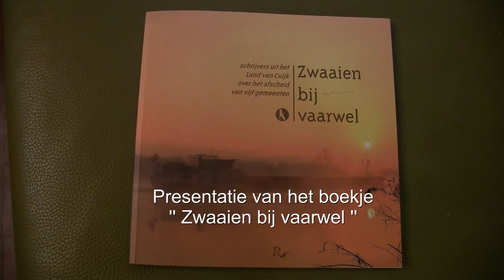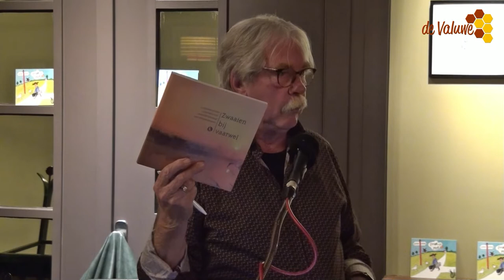De Kneep vanuit schouwburg Cuijk